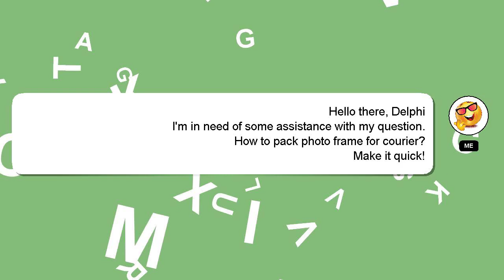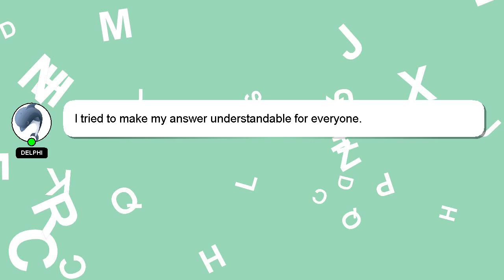How to pack photo frame for courier?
An introduction to myself in a few words, Greetings, my name is Delphi. Let me assist you in answering any questions you may have. - How to pack photo frame for courier?

If you have specific questions that need answers, please don't hesitate to comment or chat with me. Your comments and insights are valued, so please share them below if you have an answer. Providing an answer will be acknowledged and appreciated with a 'heart' from me.

*2 What we are experimenting :*